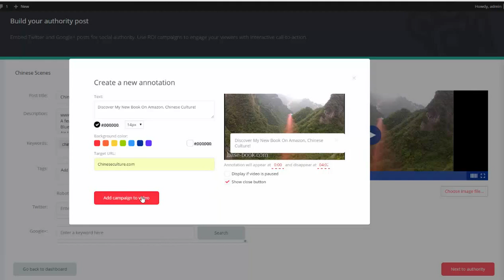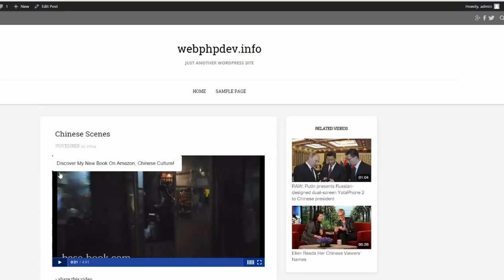Video Essence Demo - Annotations "Video Essence Review" video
Video Essence Is A Brand New 'All-in-one' Easy Click Software Tool Which Builds Authority Video Sites That Increases Targeted Traffic, Page Rank & Profits!

So you’ve got yourself a copy of VideoMakerFX or probably EasySketchPro and that’s really cool… believe me cos I have a copy of those software tools myself.

Let me ask you a quick question (more like a reality check)…

What’s the use of having all these amazing video creating tools and struggling to make those beautiful videos if the videos are really not going to be seen by anybody.

Oh Please… and don’t tell me I will upload on Youtube – that’s so just outdated, YOU NEED A REAL MARKETING PLAN!

That’s why we created Video Essence… the #1 fully AUTOMATEDvideo marketing system - this thing is an absolute beauty!

Now, at the push of button… you can build highly profitable and authority video sites that will stream hordes of targeted traffic to your VideoMakerFX and EasySketchPro videos.

Even cooler… it works for ANY and EVERY video making software like Camtasia etc.

As far you make videos and you want them to be seen by your desired audience, Video Essence is perfect for you!

Video Essence won’t just build your mega authority video sites and drive traffic to them, it will also make your sites 80% MORE profitable in ONE click by turning your visitors into leads and sales using the inbuilt and stealth video conversion tactics such as the video ad serving technology.

Here’s just a fraction of what this software can do for you:
- Build a mega authority video site in minutes
- Unseen intelligent video curation technology
supplies your site with UNLIMITED fresh content
with insane engagement & SEO optimization.
- Get fast Google rankings without any work: Inbuilt
Video XML Sitemap & fully preloaded SEO options
- Top-of-the-line custom branded HD video player
with tons of features – this one is sexy!
- Easy to use video engagement & conversion modules
such as video ad serving, lead capture and more
- Fully furnished with the classy & elegant Video
Essence theme that turns your site into a beauty.
- 100% mobile responsive

And everything is PUSH BUTTON automated…

…You NEED Video Essence right now to make sense of everything and get the results you desire!